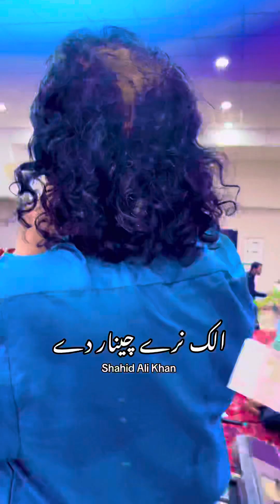Shahid Ali Khan Live Pashto Attan Alak Nare Chinar De #2024